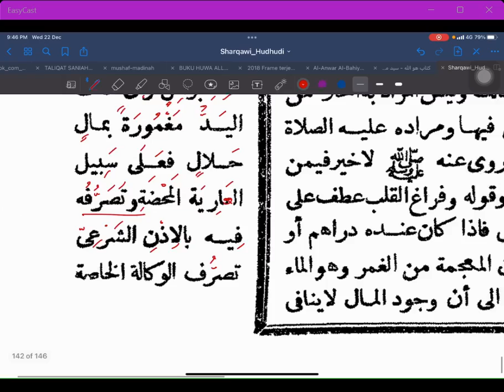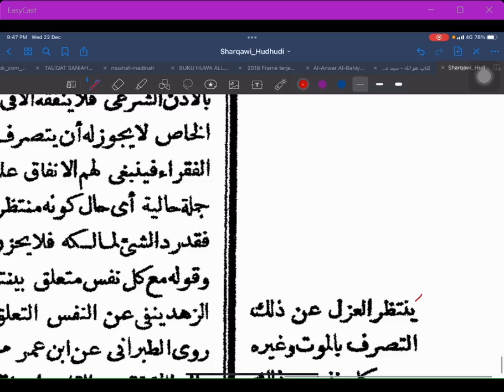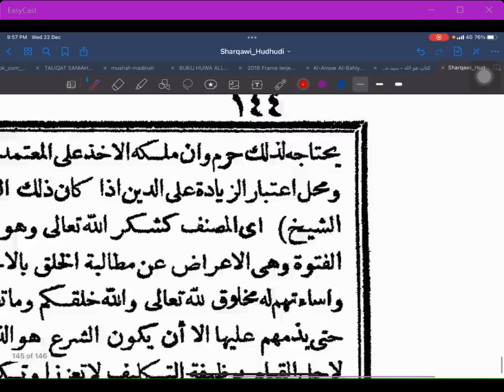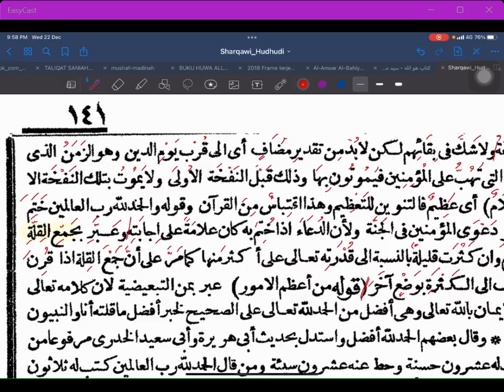Siri 243 : Hasyiah Syarqowi ala Hudhudi ; Ust Mahadi Mohammad